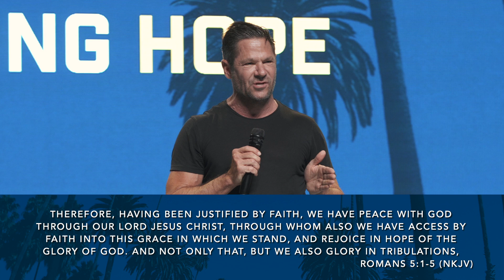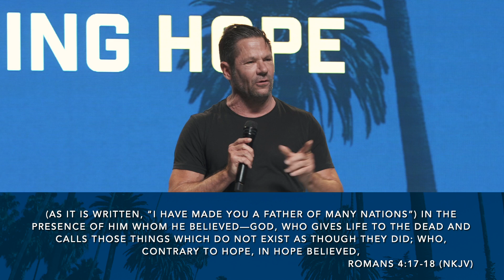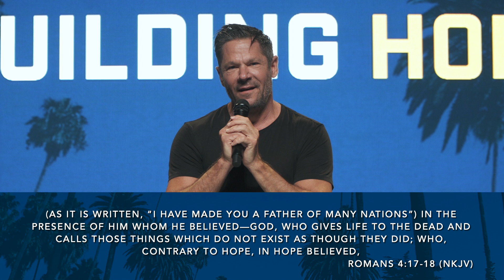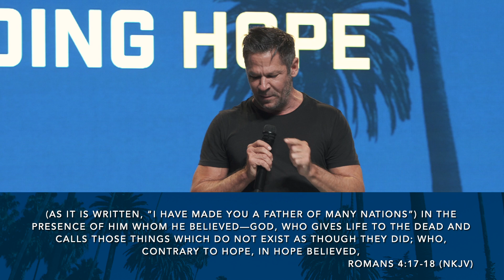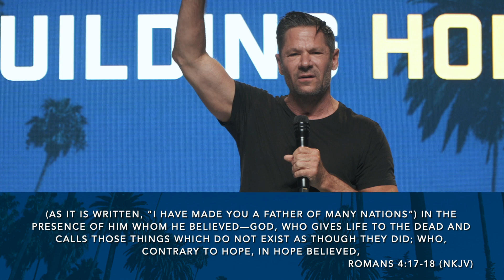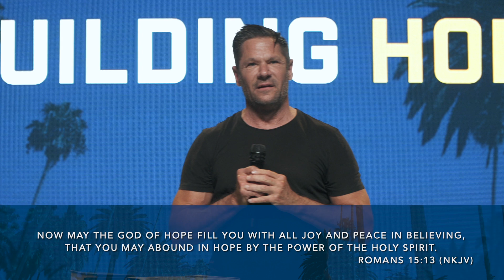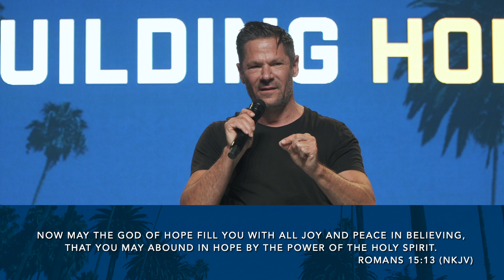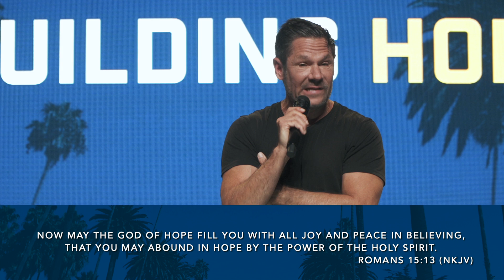Building Hope | Pastor Jude Fouquier | City Church California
At City Church California, we exist for anyone to BELIEVE in God, to BECOME, who God created them to be, and to BUILD up the Church and our city.